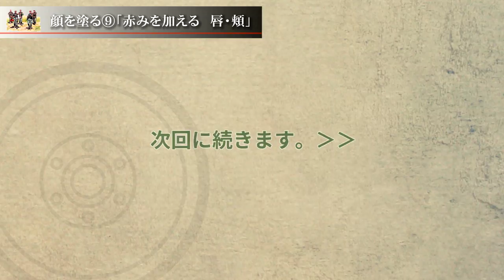プラモデル制作記 2-51顔を塗る9「赤みを加える 唇・頬」 （フィギュアジオラマを作る）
1/35ミニチュア人形制作記録です。
51回目は、顔を塗る9「赤みを加える　唇・頬」 です。

ファレホの顔色三色では、人間らしい顔色は出ません。
少しだけ「ダークレッド」を加えて、赤みを加えてやると良い調子になります。
加える量がポイントで、本当に少しだけです。